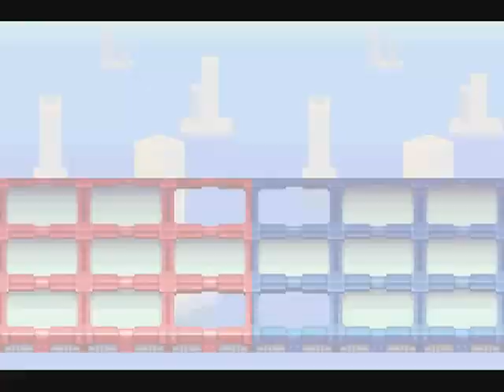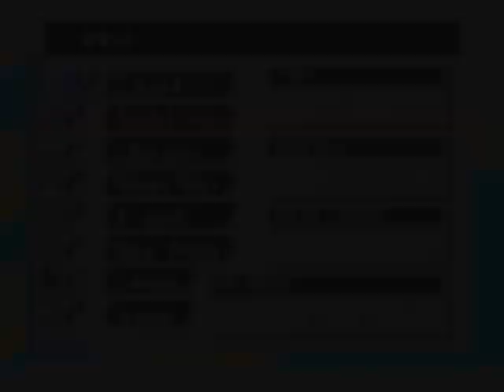Let's Play Megaman Battle Network 3 - Post Game Pt 16 - There's Gotta Be a Better Way...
With the most troublesome part of this area taken care of (well, for now anyway...), it's time to take out the rest of the security... and one part of this has me rather stumped.  There has GOT to be a better way to do this.  The way I display... it seems far too specific and involved...  I really feel like there must be some other solution I'm just not seeing...  But anyway, we have a slight problem : a gate preventing us from seeing Serenade that won't open until I get all 200 Standard class chips.  Hoo boy, here we go...